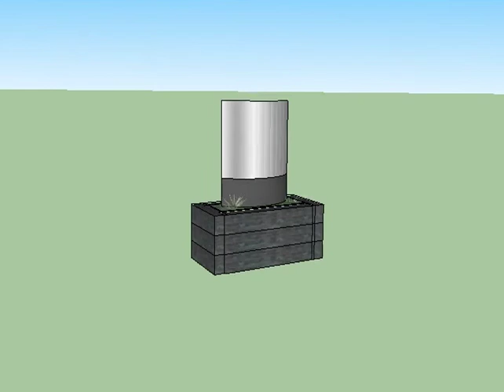Peacock Trade Park 3D Mock Up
We had the opportunity to pitch a series of ideas for two large Trade Park signs situated in Hove. The brief was to come up with something eye-catching and a little different from the usual offering. The client were willing to consider any suggestions we wanted to propose.

After a brainstorming session where we presented several sketched designs, our favourite was developed into 3D animation to give the client a better understanding of scale, shape and finish. The client loved the proposed designs and we were awarded the job.

The next phase involved us costing out the project and managing the entire process which included planning permission, construction and installation.  This was an interesting project to work on and one that we are particularly proud of. The finished result was a beautifully constructed aesthetically pleasing signs which stands out from the crowd.

Nexus Design & Print Ltd, 99 - 102 Preston Rd, Brighton, East Sussex BN1 6AF